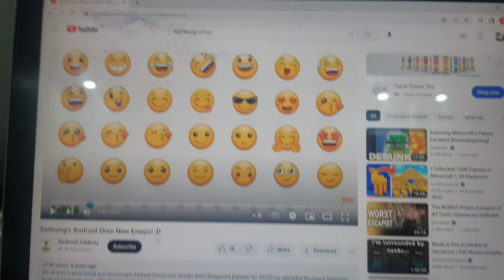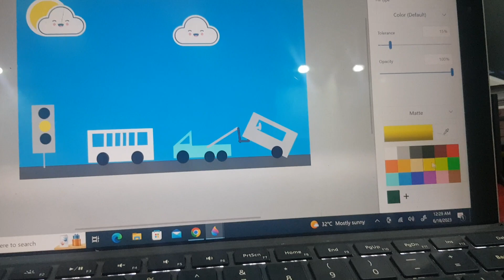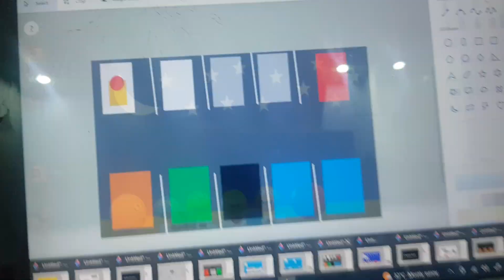Rolling sky 3D animation red ball and the train Part 4/Last Part 🙄😳🤓